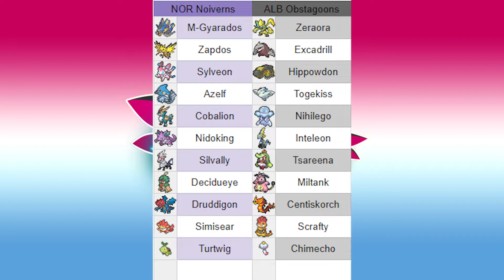One Year Later... | PTL S6 FINALS: Northside Noiverns vs Albany Obstagoons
Hello there! Today, I present to you a special one-off video. In this video, I will be reviewing my PTL Season 6 Finals game in my first showdown post com in over a year. As it is past Season 8 now, this means this is an older battle. In this game we will be fighting Tenkai, and his Albany Obstagoons!

0:00 - Video Explanation
1:58 - Intro
3:34 - Teambuilder
12:14 - Finals Battle